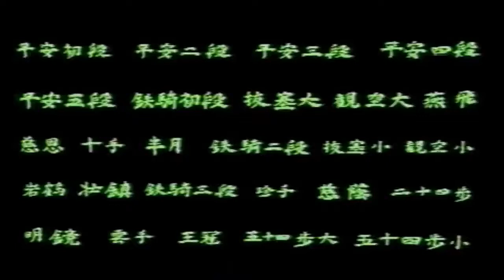04 26 Shotokan Karate Kata Hirokazu Kanazawa Heian Yondan